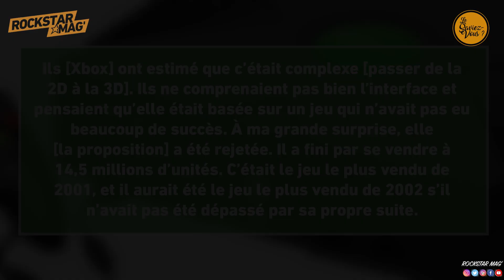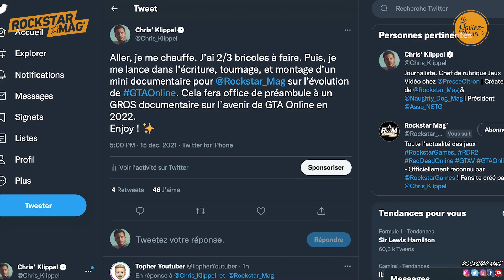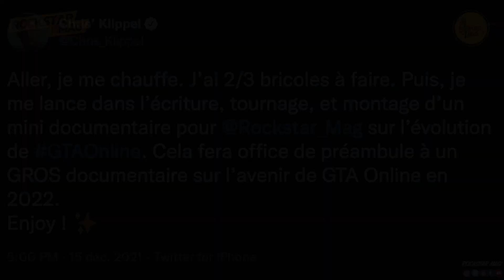QUAND GTA III DEVAIT ÊTRE UNE EXCLUSIVITÉ XBOX...- LE SAVIEZ-VOUS #28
Nouvelle anecdote autour de Rockstar Games pour parler de l'exclusivité Xbox de GTA III... Qui fut refusée par Microsoft !